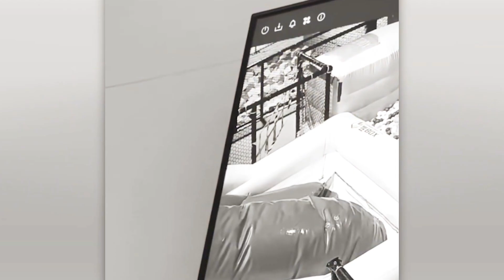0.00001% funny moments in cc yv futeje